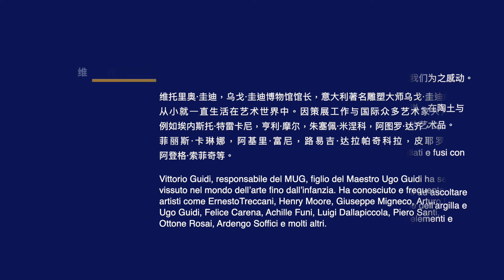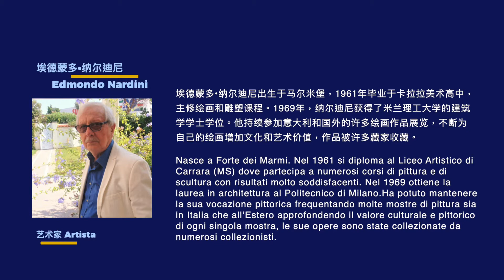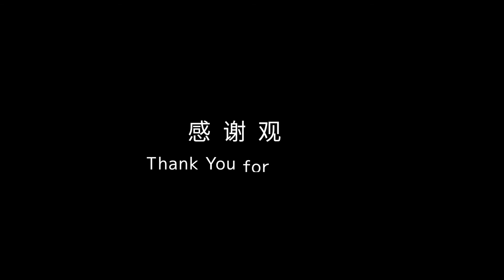元素魔法Incanto degli Elementi——线上联展 Mostra Online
艺术家Artisti：
安杰洛·穆尼安伊尼Angelo Mugnaini
埃德蒙多·纳尔迪尼 Edmondo Nardini
安东尼奥•拉法埃利Antonio Raffaelli

主办方Organizzatori:
德必集团DoBe Group
中意设计交流中心Centro Sino Italiano di Design
乌戈圭迪博物馆Museo Ugo Guidi

佛罗伦萨市政府Comune di Firenze

In collaborazione con:
佛罗伦萨第四区政府
Quartiere 4 Comune di Firenze
上海设计之都促进中心
Shanghai Promotion Centre for city of design
上海市对外文化交流协会
Shanghai International Culture Association

云展支持Supporto tecnico VR:
鹤巢文观 HE CHAO ARTS & CULTURE